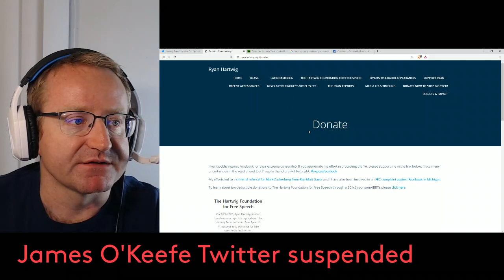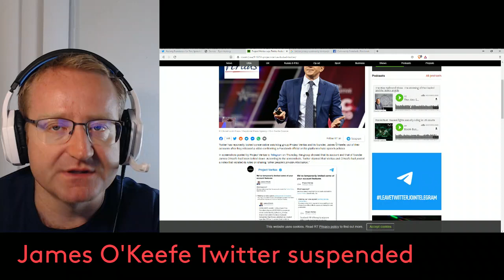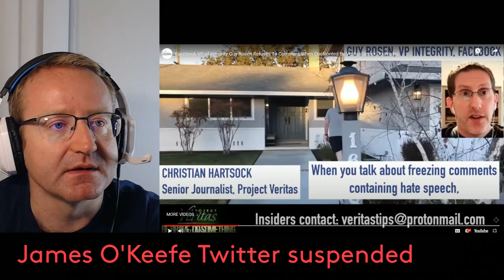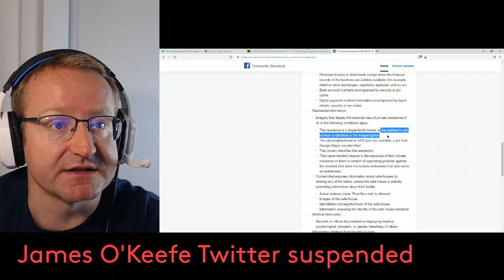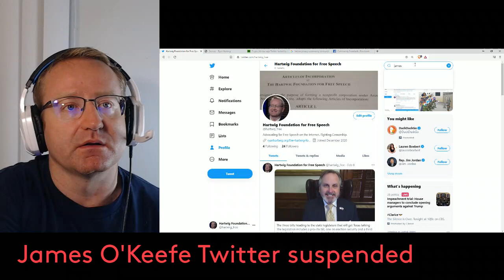Analysis of James O' Keefe's Twitter Suspension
I analyze Twitter's privacy policy from the lense of similar policies at Facebook.

Residential information
Imagery that display the external view of private residences if all of the following conditions apply:
The residence is a single-family home, or the resident's unit number is identified in the image/caption
The city/neighborhood or GPS pins (for example, a pin from Google Maps) are identified
The content identifies the resident(s)
That same resident objects to the exposure of their private residence or there is context of organizing protests against the resident (this does not include embassies that also serve as residences)

I blew the whistle at Facebook and exposed big tech censorship. You can support me through the following methods: